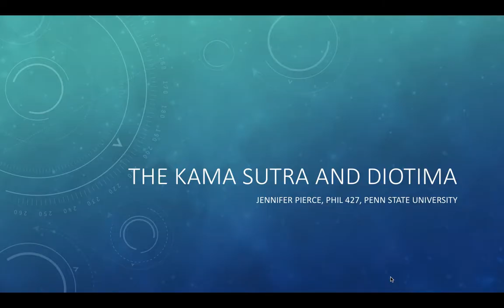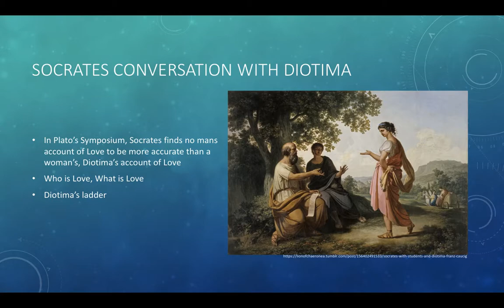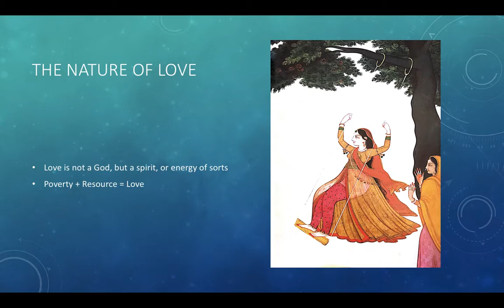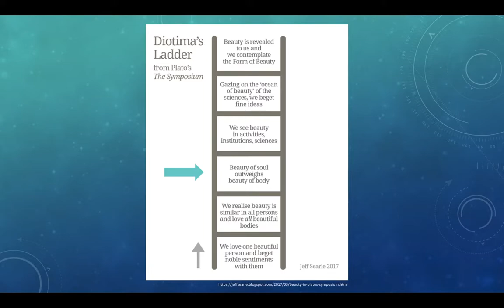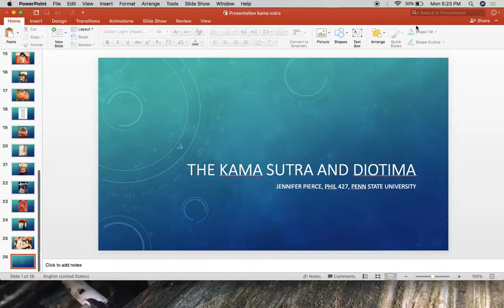Kama Sutra of Vatsyayana and Diotima's account of Love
For PSU Phil 427 spring 2018